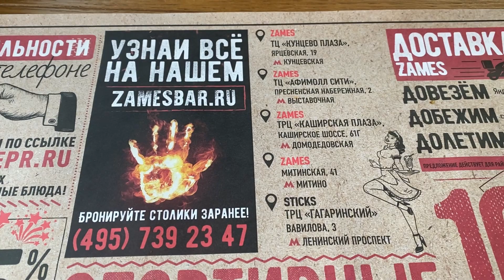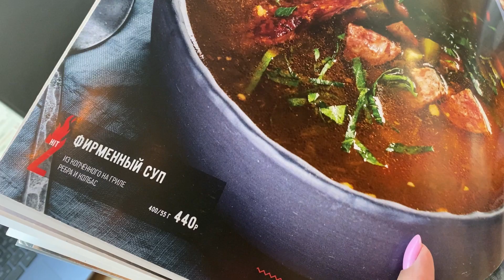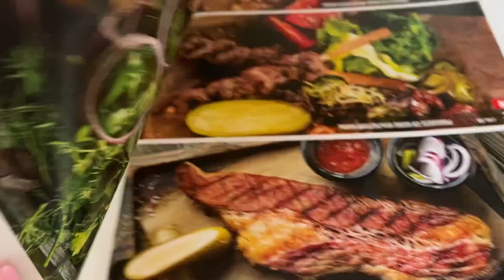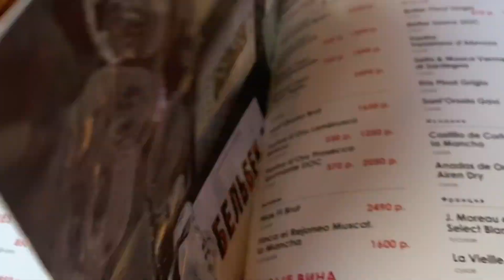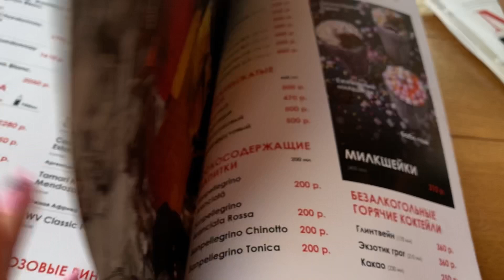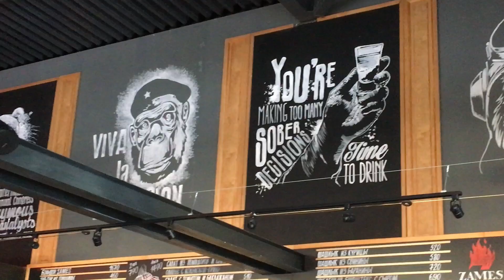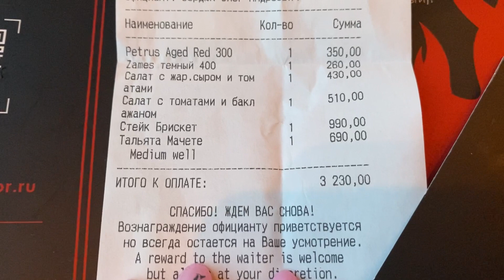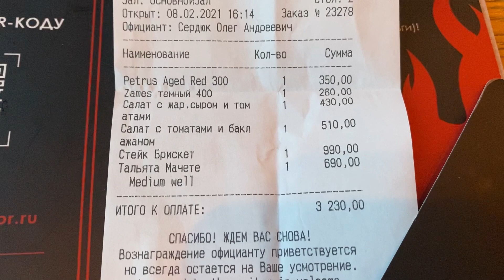Ресторан Zames. Много пива и ВКУСНО. Об отдыхе в 2021. РУГАЕМСЯ на ТезТур: их отношение - это дно!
А мы все изучаем, какие кафе и рестораны есть у нас в районе. В этот раз выбор пал на ресторан Zames (Замес). Оказалось, что там очень вкусно и большой выбор пива. Также немного обсудили ТезТур, а именно то, как он плохо (непрофессионально) обошелся с туристами в 2020 году (тем, у кого зависли деньги по несостоявшимся турам).